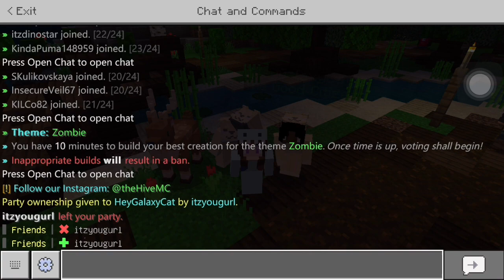the hive minigames !! ☆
Hey guys, its Dino! Today I hoped on the Hive server with a couple friends and played some mini games.

I hope you have an amazing day and I love all of you!